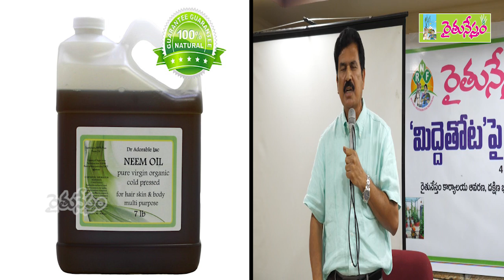Which Soil is better for Terrace, Roof garden | Professor Raavi Chandrashekhar || Rytunestham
సంకల్పంతో ముందుకు సాగితే మిద్దెతోటలను విజయవంతంగా సాగు చేయవచ్చని  కొండా లక్ష్మణ్ తెలంగాణ రాష్ట్ర ఉద్యాన విశ్వవిద్యాలయం విశ్రాంత విస్తరణ సంచాలకులు ప్రొఫెసర్ రావి చంద్రశేఖర్ తెలిపారు. హైదరాబాద్ రైతునేస్తం కార్యాలయ ఆవరణలో ఆగస్టు 4న జరిగిన టెర్రస్ గార్డెనింగ్, బాల్కనీ గార్డెనింగ్, కిచెన్ గార్డెనింగ్ లో సేంద్రియ పద్ధతిలో కూరగాయలు, ఆకు కూరలు, పూలు, పండ్ల పెంపకంపై అవగాహన కార్యక్రమంలో పాల్గొన్న ఆయన... మిద్దెతోటలో ఎంపిక చేసుకోవాల్సిన మట్టి, వాడాల్సిన ఎరువులు, సేంద్రియ మిశ్రమాలను వివరించారు.